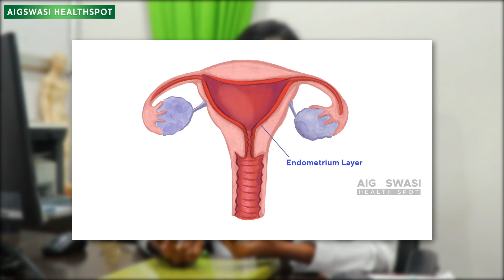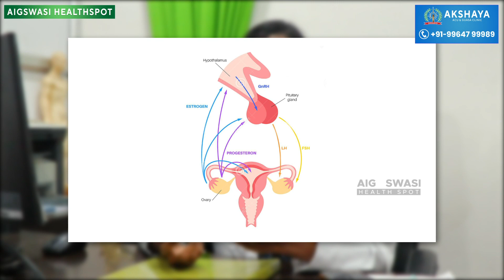நாட்கள் தள்ளிப்போகுதா ? | Irregular Periods | AIG | Paadha Guasa Therapy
Irregular Periods

The Solution of Every Diseases | Acupuncture Points, Varma points Methods  | AIG SWASI HEALTH SPOT | Dr.R.K.Akshayan
Sneezing, Cold to cure within one minute. Sixty Second Solutions.